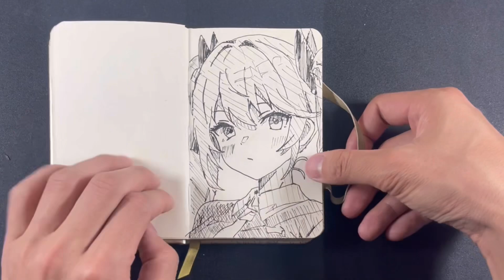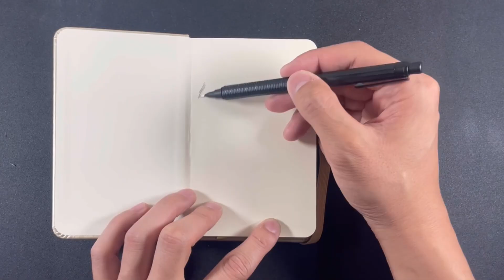【1〜80ページ】下書きが無駄な描き方を1ページから紹介してみた！asmr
ブログをちょっとやってます。

つっしーの筆で使ってる画材やアイテムはAmazonで購入できます。
Items used in this channel can be purchased on Amazon.